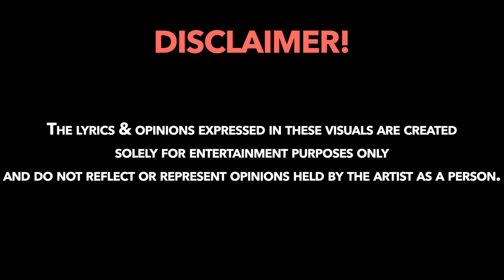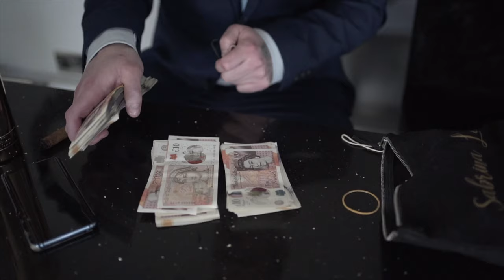Danny Venom (The Motive) - Official Music Video - Beat by Enigma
Available on all online stores!

Danny Venom, and the channel will not be held accountable for any loses, or Any actions taken by any individuals upon viewing the visual.

Thank you to everyone who has helped make recent video projects possible.

Written, and performed by Danny Venom.
Directed by @DannyVenomuk / @IndustryReadyIndividuals
Mixed by @AarMan_Records